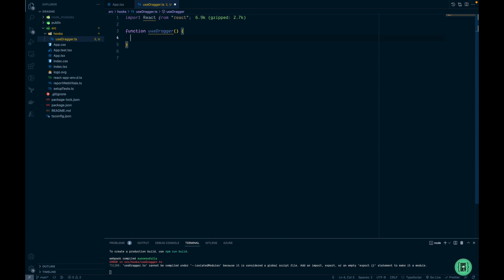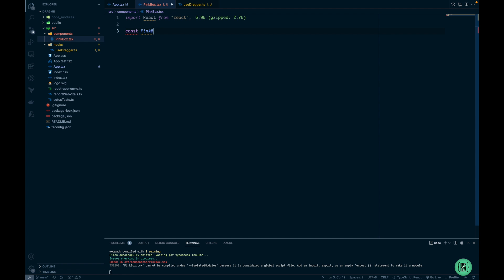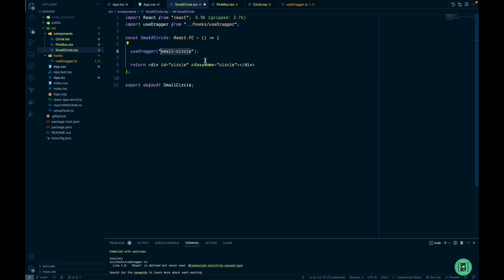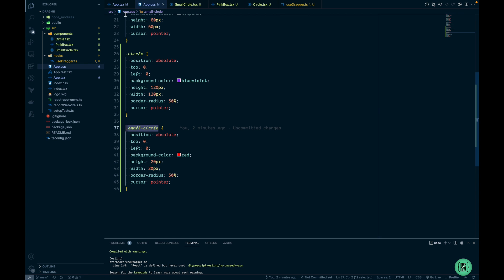Creating a Custom React hook to make components draggable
Hey everyone, in this episode we are going to extend the functionality we've built in the previous episode. We will create a reusable custom react hook so that we can we can easily share the functionality and make any component "draggable".